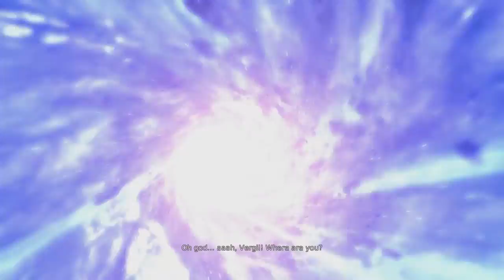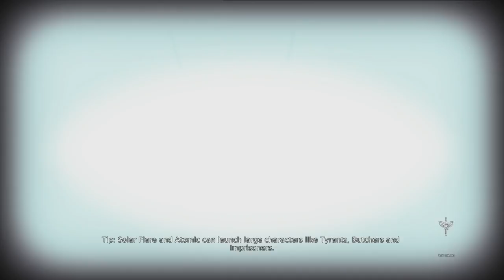Best Friends Play DmC: Devil May Cry - Definitive Edition (Part 16)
Intro by Phil Dragash